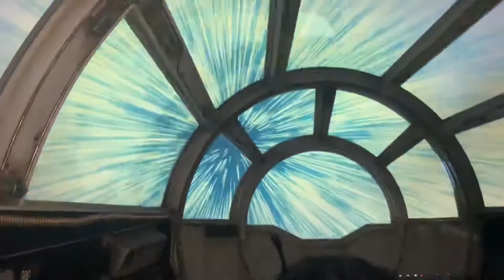Star Wars Smugglers Run